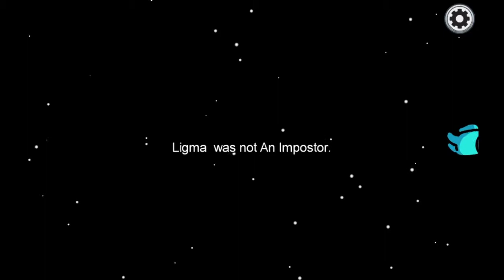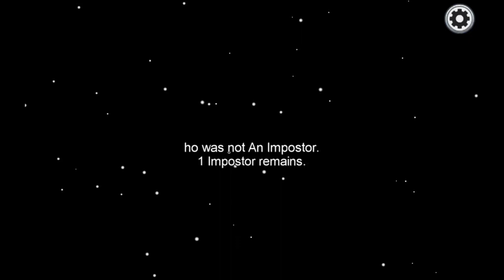Among Us - Friends Edition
Among Us is a multiplayer game for four to ten players. ... All players except ghosts have a limited cone of vision, only allowing them to see other players within a certain unblocked distance around them. The Crewmates win by completing all tasks, or by identifying and eliminating all Impostors.